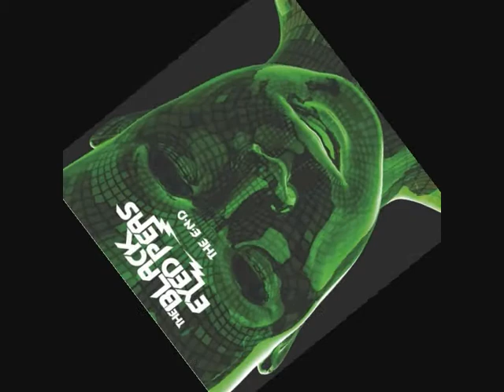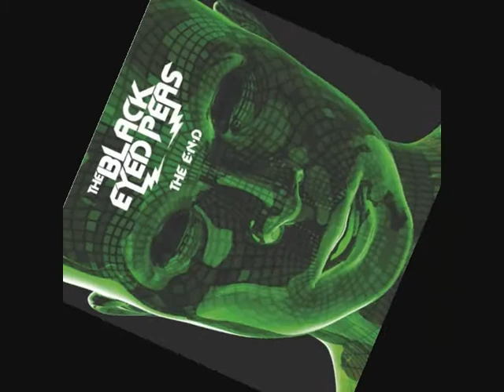black eyed peas Imma be and rock that body